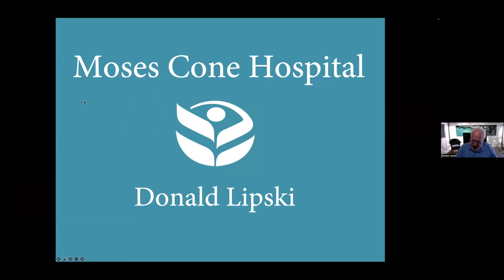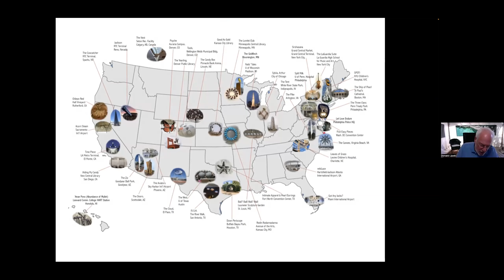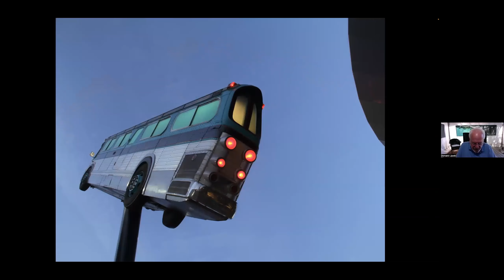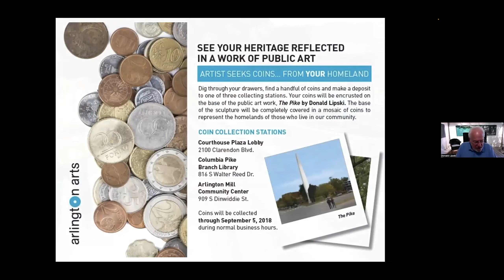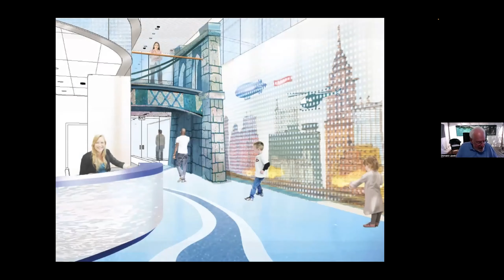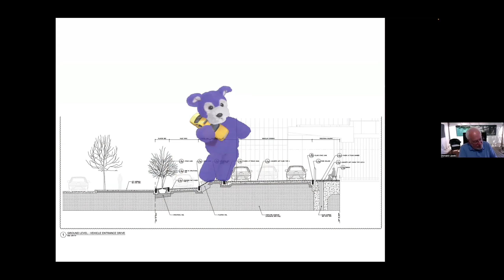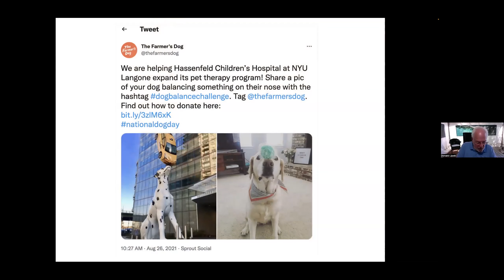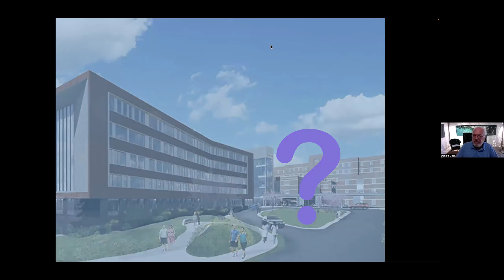PAE x Moses Cone Memorial Hospital Sculpture Presentations: Donald Lipski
The 3 Artist Finalists for the Public Art endowment sculpture at the Moses Cone Memorial Hospital have been selected. The artists will come to Greensboro on July 26 for a presentation about their work and approach to site-specific public art projects.